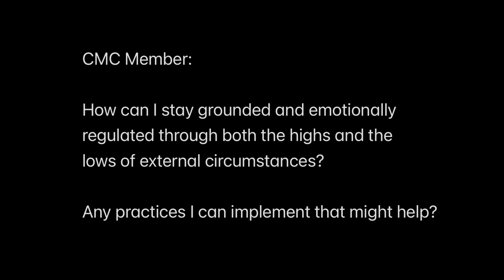How I stopped hating myself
Many men have gained the world but lost their soul. They have the car, the house, the girl, but have lost themselves along the way. External results mean nothing without the inner peace and integration to enjoy them. The outer trappings and achievements just become the icing on the cake, not the cake itself.

Alternate titles (for the algo)
Dealing with self loathing
I used to hate myself
Suffering is a gift

stoicism, stoic, meditations Marcus Aurelius, self improvement, productivity, philosophy, Epictetus, Seneca, Spirituality, Carl Jung, the shadow, Alan watts, The Hero's Journey, Jordan Peterson